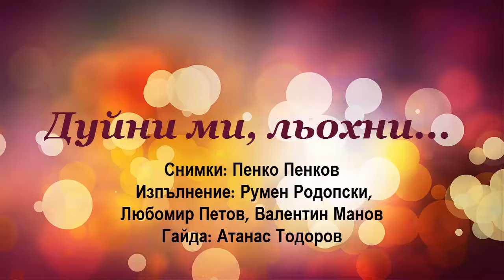Дуйни ми, льохни (Дуйни ми, дуйни, бел ветре)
Велика българска песен от Родопите, Пирин, Македония (географската област) и Беломорска Тракия.
Снимки: Пенко Пенков
Изпълнение: Румен Родопски, Любомир Петов, Валентин Манов
Гайда: Атанас Тодоров

Дуйни ми льохни, бел ветре,
Разлюляй гора зелена,
разтопи бели снегове.

Разтопи бели снегове,
направи почек да мина,
мисля на Драма да ида.

на Драма, на Касабона.
Там имам любе болничко,
да ида, да ида да го обидам.

Армаган да му отнеса,
белоно грозде с лозана,
жолтана дюля с вейкана.

И още да му отнеса
охридска риба пъстърва,
мелнишко вино червено.